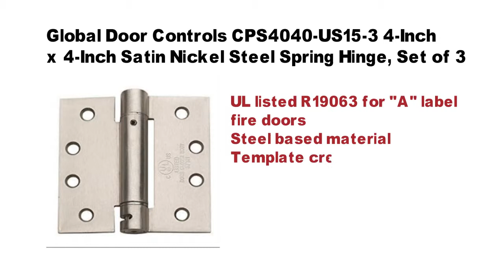Global Door Controls CPS4040-US15-3 4-Inch x 4-Inch Satin Nickel Steel Spring Hinge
Product Description

A creaking door at your place or even at your workplace? Don't get too worked up about it since we have the remedy to that. The remedy to it is called the Satin Nickel Steel Spring Hinge. Done are the days of creaking or breaking hinges with these.
Satin Nickel Steel Spring Hinge – The Door Control Hinge You Need
This full mortise hinge is one of the best available right now. Its dimension is 4x 4″ and it is a square corner spring hinge. It is great for interior and exterior applications. Coming in its set of 3, that means it is enough for one door. For either toilet, bathroom or even backdoor, this corner hinge is the best.
You can choose from two variety of finishes, the one that suits best to your needs. With this hinge, you are getting a high-quality fitting.
It is also perfect for any type of doors. These hinges can hold a light to medium weighted doors. You have to do very little maintenance. Overall, it blends well with most types of doors and better with aluminum ones. Once installed, this hinge makes the opening of doors very easy.
It is also user-friendly and easy to set up. You don't have to be a professional to do so. Designed to be used non-commercially, it is made specifically for amateur use. Coming only in sets of 3, it doesn't take a lot of time to fix them to your doors.
★ Durable
The base material is steel which makes it one of the most solid hinges out there. Made from steel, you're pretty sure that it won't be prone to rust. It can also hold a reasonable amount of weighted doors.
★ No More Creaking
Don't worry about creaking doors anymore. Used correctly, you won't have any issue. It will make you forget about any other hinges. No need for oil. No more tiring maintenance.
More reasons to choose the Satin Nickel Steel Spring Hinge
• It is not prone to rust
• Made of solid material
• Easy to set up
• Amateur and Professional Use
• No more tiring maintenance needed
Don’t waste time and click on Add to Cart button

The Global Door Controls 4 in. x 4 in. full mortise, single acting spring hinge is recommended for use where automatic self closing of a door is required. This three knuckle hinge is adjustable and spring tension can be increased or decreased easily using the adjusting tool included. For maximum versatility use three spring hinges on required opening.